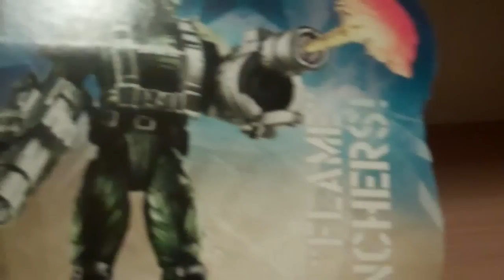Captain America Movie Deluxe Dark Threat Hydra Soilder Toy Review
mrtransformers96's Captain America Movie Deluxe Dark Threat Hydra Soilder Toy Review 9 stars